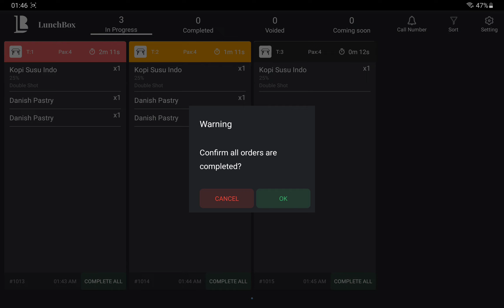Receiving and Completing Orders on Kitchen Display System (KDS) App